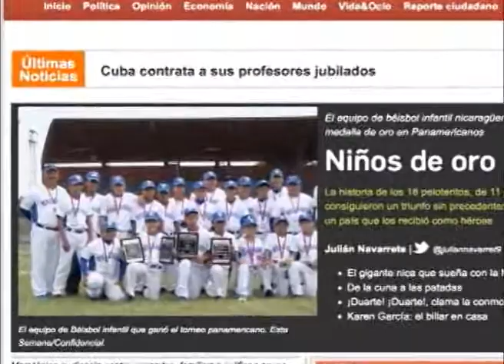Niños de Oro: Selección infantil de Beisból nacional triunfa en México